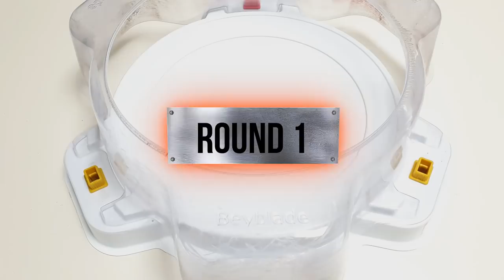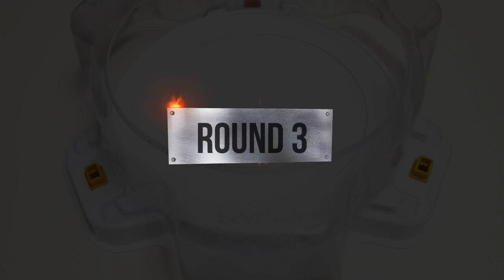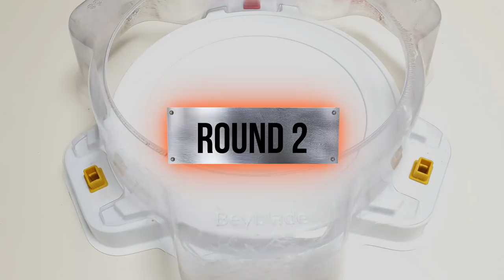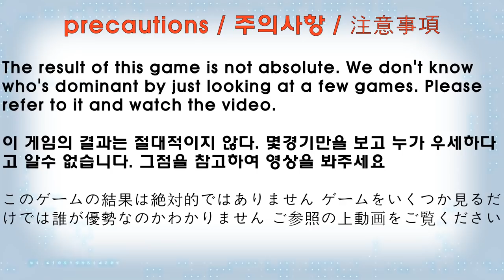Beyblade Burst DB 【Team Heroes VS Superking Legend】 Relay battle 베이블레이드 버스트 팀 주인공 VS 슈퍼킹 레전드 릴레이 배틀